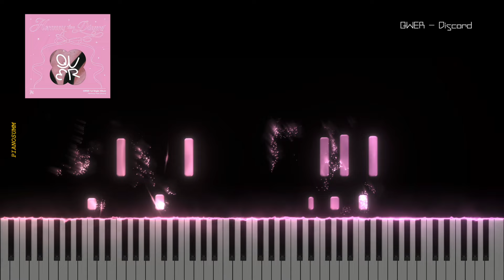QWER - Discord | Piano Sheet | Piano Tutorial